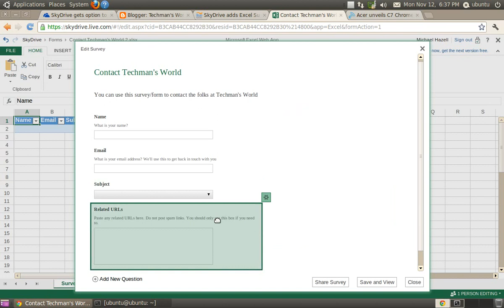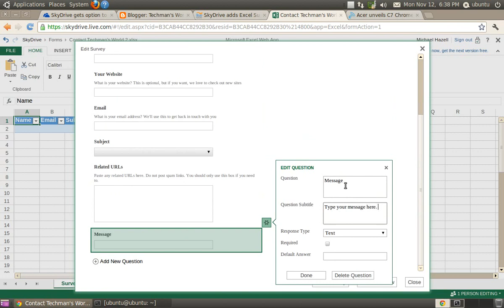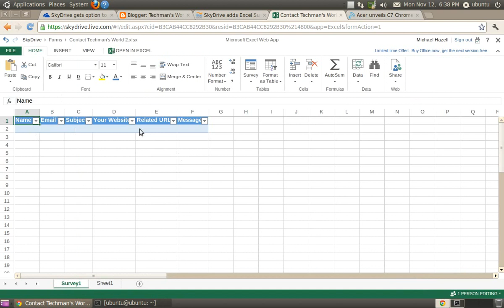Using the Excel Survey Web App on SkyDrive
This is a video showing how to use the new Excel Surveys feature on Microsoft SkyDrive. More info can be found here at the URL below.

** This video is copyright Techman's World. Any attempt to use this video without consent of Techman's World will result in possible legal action.